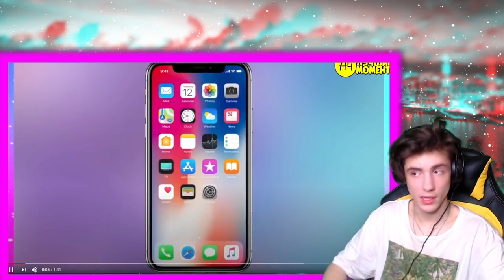ВЛАД А4 МАШИНЫ ВЛАДА А4 / КАКИЕ МАШИНЫ А4 / НОВАЯ МАШИНА А4 / КАКАЯ МАШИНА У А4 РЕАКЦИЯ НА ВЛАДА А4